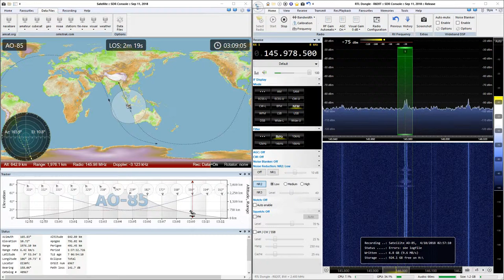2018-10-04: AO-85/Fox-1A: FM @ 145.9785 MHz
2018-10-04: FM signal from AO-85/Fox-1A satellite at 145.9785 MHz with RTL SDR